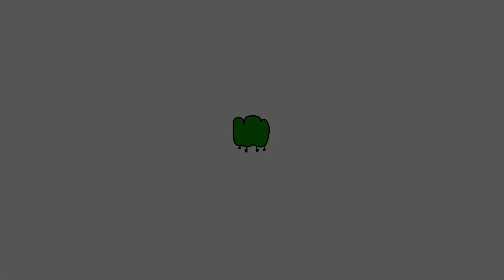The FashionQueen Strikes!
After Almost 3 Months Of Work Its Finally Here, Pretty Proud Of This Tbh Dont ask me to do the other bosses though since im done with yoyle tower for the moment I still will talk about it but you know